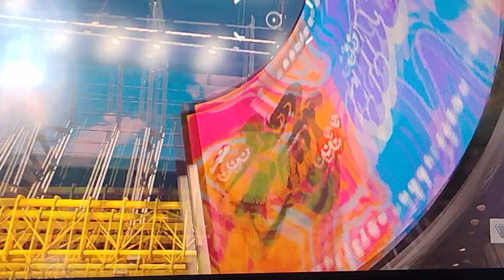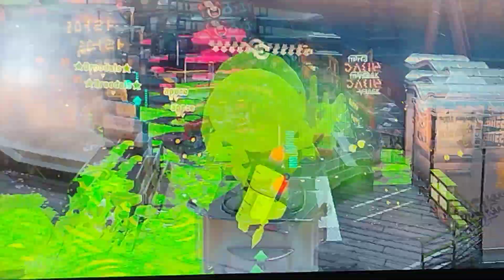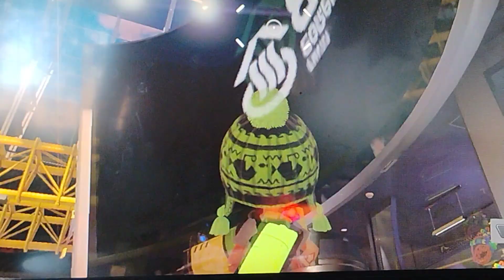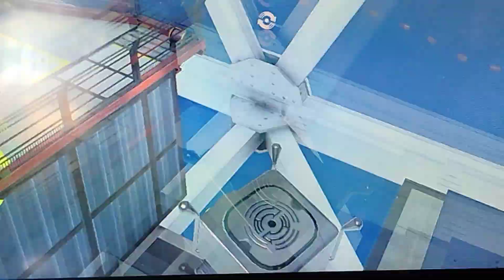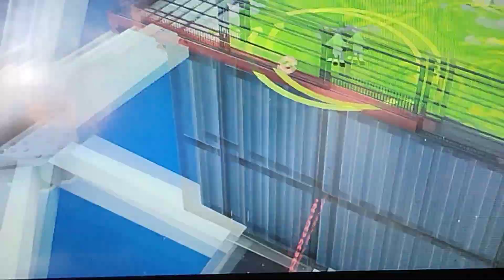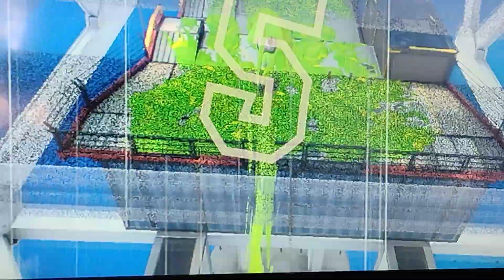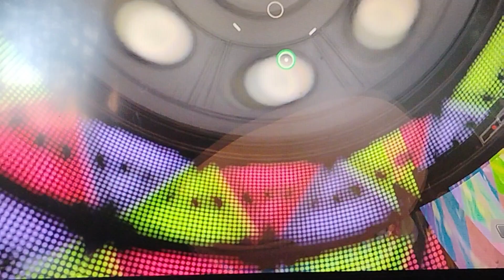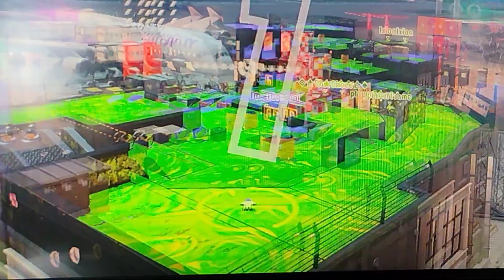grand festival day 1